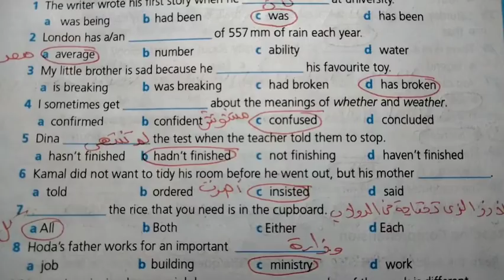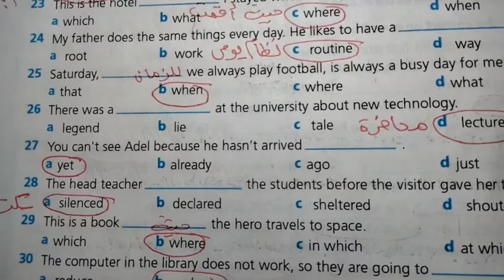اجابات practice test1B ورك بوك الصف الثالث الثانوي 2021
اجابات-practice test-B1-الصف-الثالث-الثانوي -2021-مراجعه-نهائيه-للصف-الثالث -الثانوي -حلول-نموزجيه